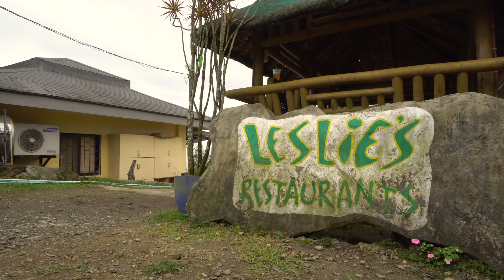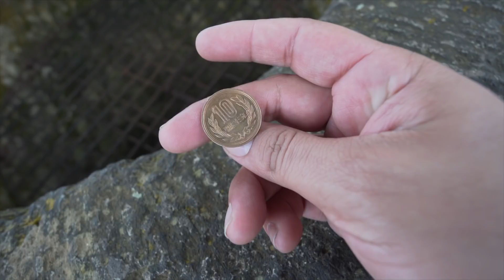Scratch Life - Manila ( PT1)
Our First few days in Manila was something else!
Here is a look..More to come!!